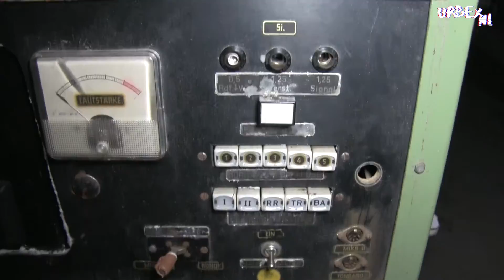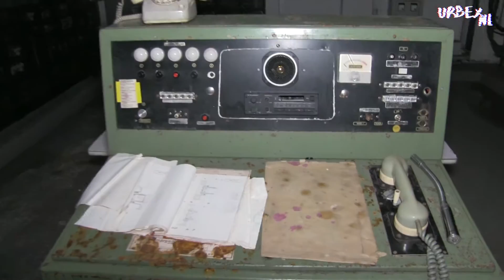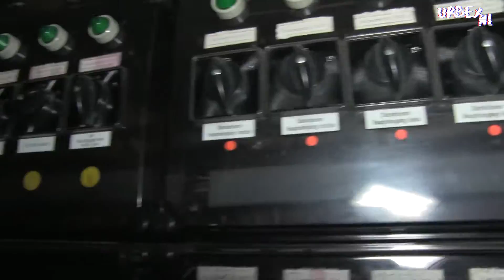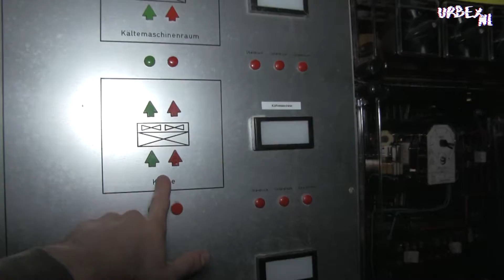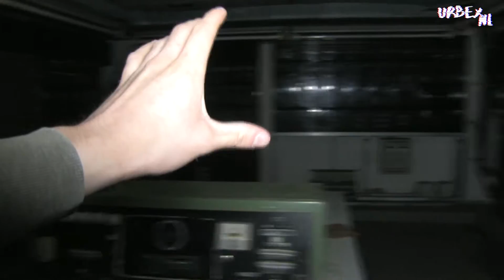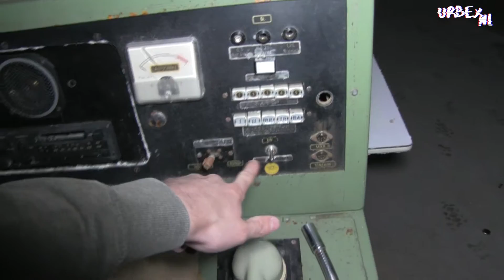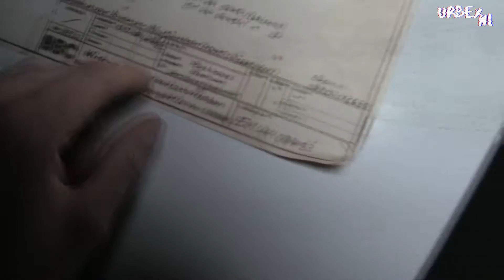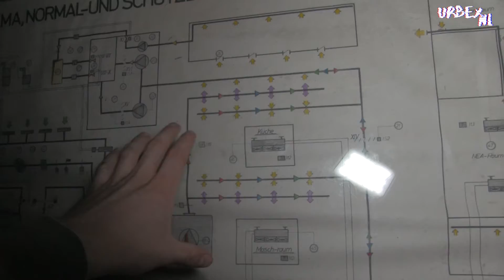ATOOMBUNKER uit de KOUDE OORLOG!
Vandaag bezoeken we een atoombunker uit de koude oorlog. Na de 2e wereldoorlog begon de koude oorlog waarin er niet werd gevochten maar er elk moment een oorlog kon uitbreken. Om deze oorlog voor te zijn bouwde beide partijen atoombunkers ter bescherming tegen een eventuele atoombom. Gelukkig is het nooit zover gekomen. Wel zijn alle spullen uit de koude oorlog achtergelaten. Wil jij zien wat we allemaal aantroffen? Check dan snel de video!

⚠ Zakelijke samenwerking?